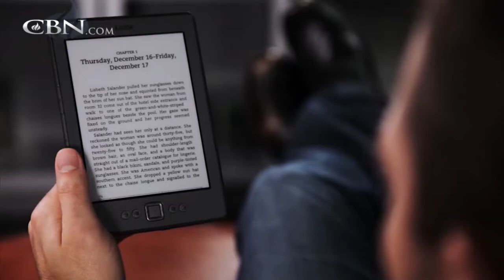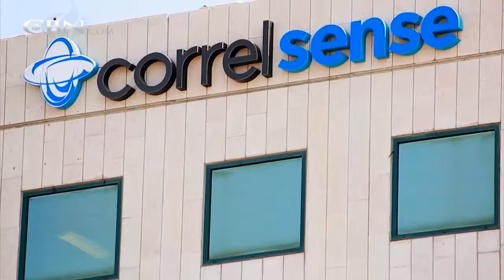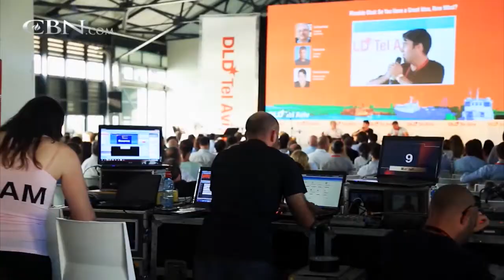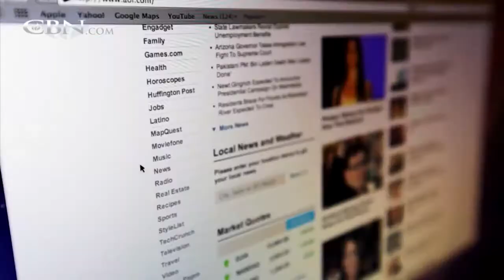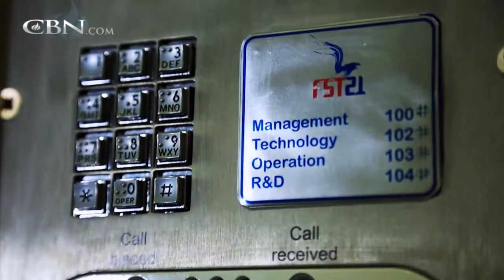Made in Israel – Technology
Gordon Robertson looks at many of the things we use every day that had their start in Israel.